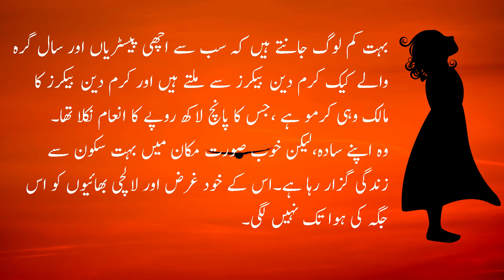An Emotional Heart Touching Story || Moral Story | Sachi Kahani || Sabak Amoz Urdu Kahani No 012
Aaliya tv brings moral stories to their audience in Hindi / Urdu Language. Aaliya tv is a platform for listening interesting hindi urdu moral stories. if you want to listen an emotional heart touching story then kindly subscriber our channel and get in touch with the latest sensational and moral stories daily. These Stories are narrated from the real life based events which teachers their audience with life time lessons. Moreover, this channel will help create a better world. Our effort is to create a compassionate and loving environment.
5 lakh ka inaami band
Agar Aap Rozana Ek Umda aur Behtareen sachi sabak amoz kahaniyan sunna chahtay hain to hamare channel ko zaror subscriber krain. Sachi Kahaniyan Hindi Kahaniyan  Desi Khaniyan Desi Stories Urdu Kahaniyan Sunne Kay Lye Hamaray channel k satjh juray rahiye.